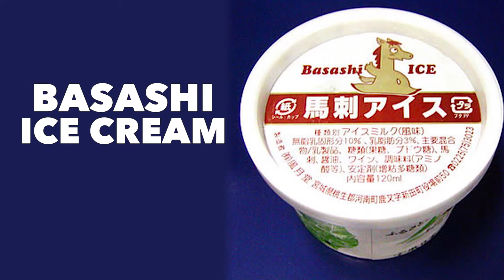Bizarre Japanese Food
A highlight of unique Japanese food with an artistic twist.